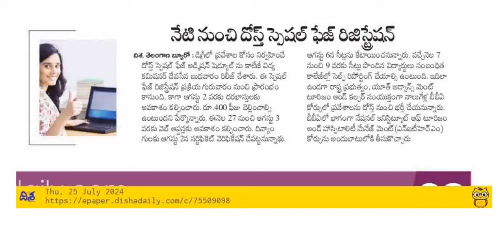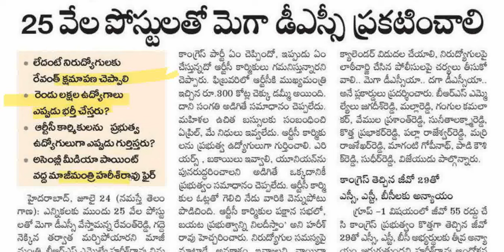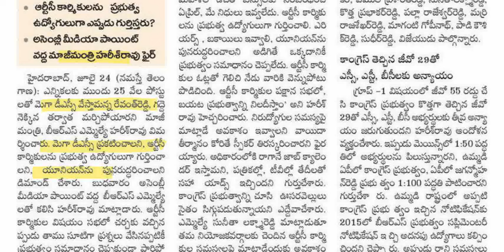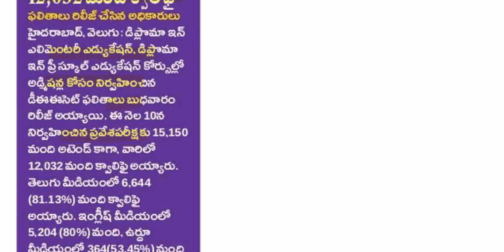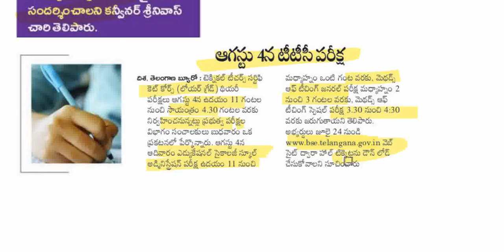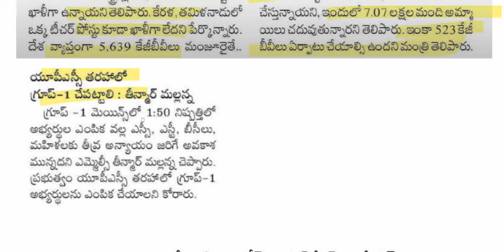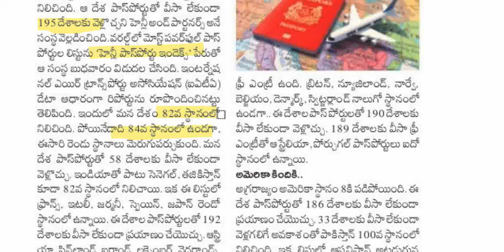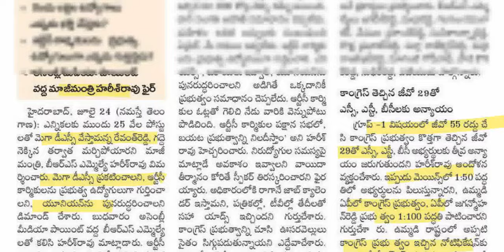🔥25వేల పోస్టులతో మెగాDSC వేయాలి.KGBVల్లో 394 టీచర్ పోస్టుల ఖాళీలు.లీకేజి కి పాల్పడితే 10లక్షలు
TET DSC GROUPS ఇతర పోటీ  పరీక్షలకు సంభందించిన ఫ్రీ మెటీరియల్ కరెంట్ అఫ్ఫైర్స్  daily news papers UPDATES కోసం మన TELEGRAM ఛానల్ లో జాయిన్ అవ్వండి 👇

TS TET DSC కి ఉపయోగపడే చాలా ముఖ్యమైన క్వాలిటీ ప్రాక్టీస్ బిట్స్ 3వ తరగతి నుంచి 9వ తరగతి వరకు (సైన్స్) మీ టెట్ డీఎస్సీలో మంచి స్పోర్ట్స్ సాధించడానికి మీ ప్రిపరేషన్ మరింత పటిష్ట పరచడానికి చాలా ఉపయోగపడే ప్రాక్టీస్ బిట్స్👇👇